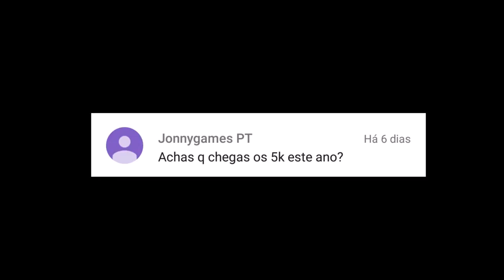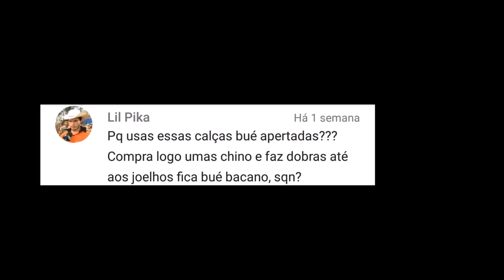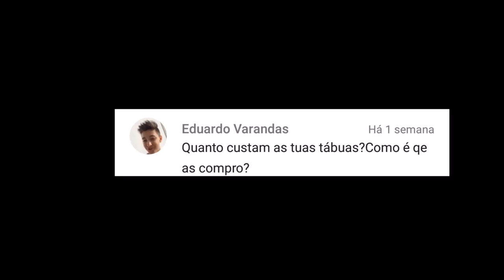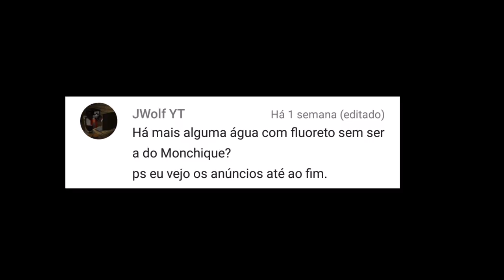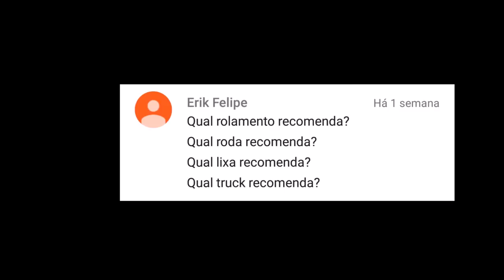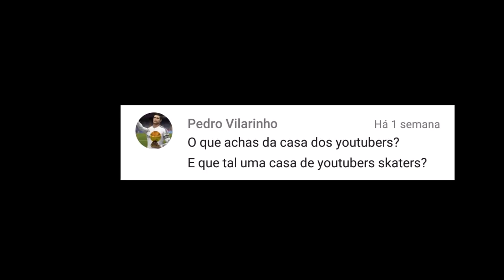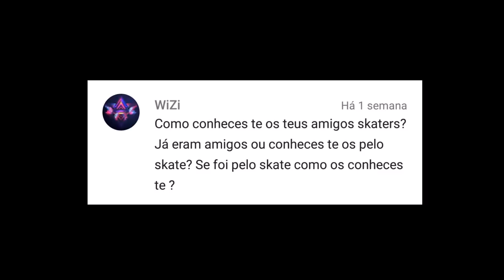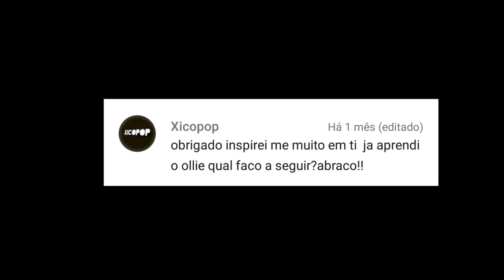PERGUNTAS E RESPOSTAS #2 | Pedro Machado Q&A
O meu 2º vídeo de perguntas e respostas. Comentar mais perguntas para o próximo Q&A | Pedro Machado responde !